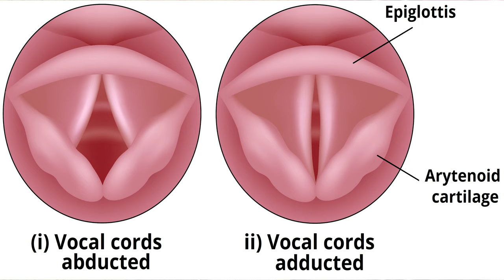पतली आवाज को मोटी कैसे करें | PATLI AWAZ KO MOTI KAISE KAREN | VOCAL EXERCISE | लड़कियों जैसी आवाज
लड़कियों जैसी पतली आवाज को मोटी कैसे करें? बच्चों जैसी पतली आवाज को भारी कैसे करें? लड़कों की आवाज लड़कियों जैसी है? इस तरह की समस्या के लिए घर बैठे कुछ एक्सरसाइज करने से फायदा हो सकता है